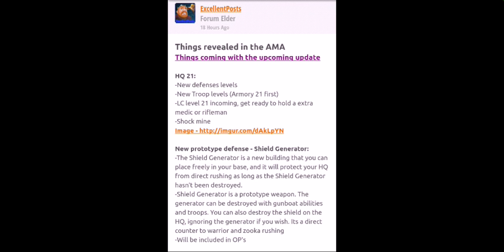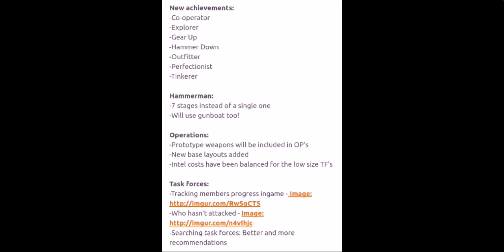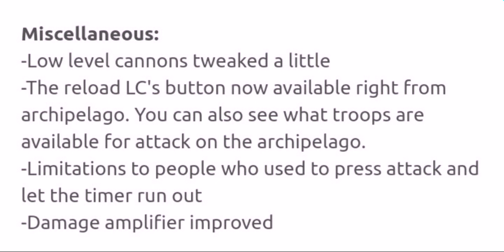TODO SOBRE LA ACTUALIZACIÓN OCTUBRE 2015 | BOOM BEACH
Ya tengo toda toda la información ,ya totalmente verificada de lo que van a poner en la próxima semana en BoomBeach!